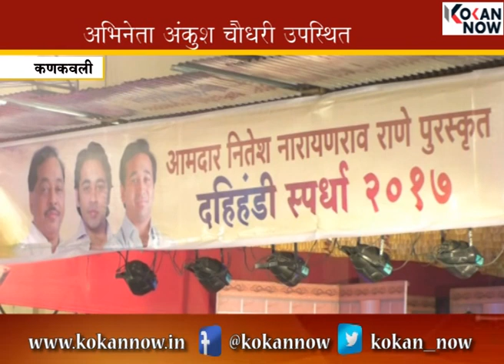'जय जवान' गोविंदा' ठरले कॉंग्रेसच्या दहीहंडीचे मानकरी